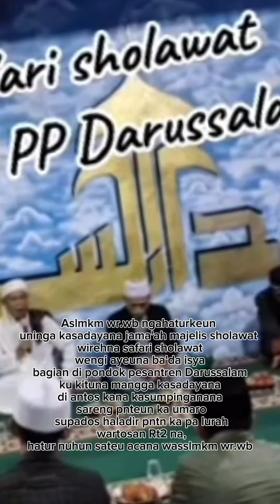keistimewaan baca sejarah nabi, ashabulkahfi dan manakib sulthon aulia